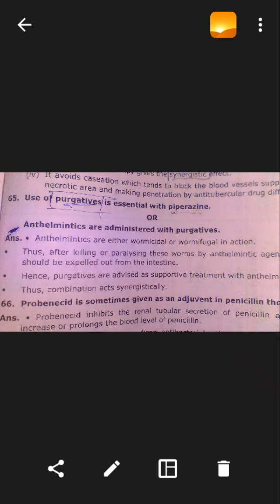Pharmacology in Hindi| Pharmacology Lecture In Urdu Best Lecture Of Cology | E Pharmacy Study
This video is about Pharmacology study in Hindi for D pharm student or any pharmacy related student this video contains why anthelmintica administer with purgative B pharm student Pharmacy student 2017 MSBTE exam Pharmacology why why PG